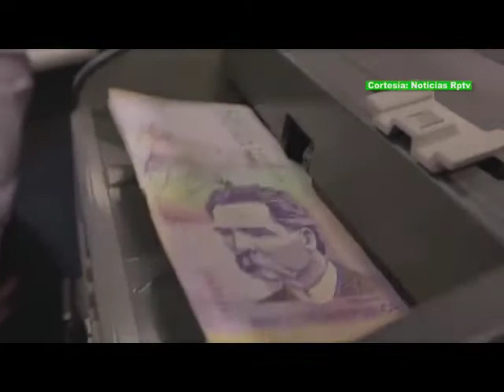Proponen donar aumento de salario de congresistas